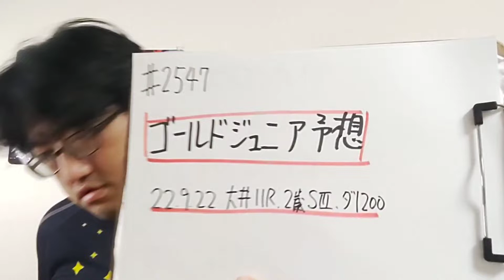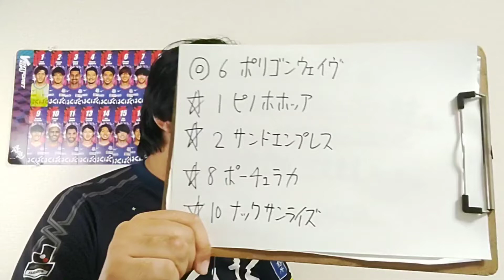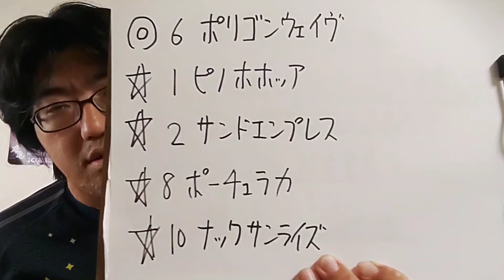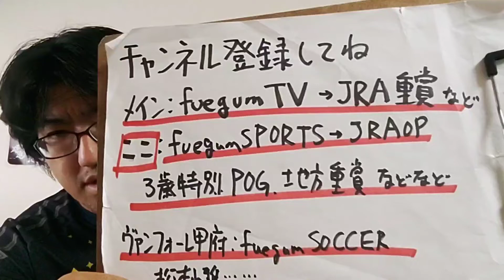【地方競馬予想】ゴールドジュニア S3(9月22日大井11R 2歳)予想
ポリゴンウェイヴ
ピノホホッア
サンドエンプレス
ポーチュラカ
ナックサンライズ